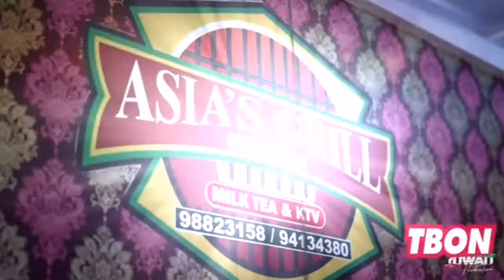TBON Kuwait Launching